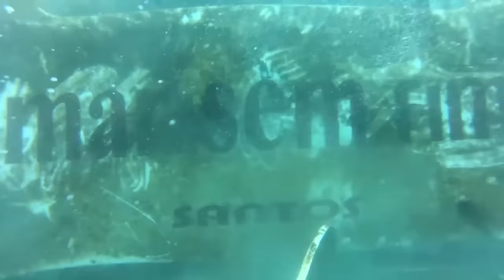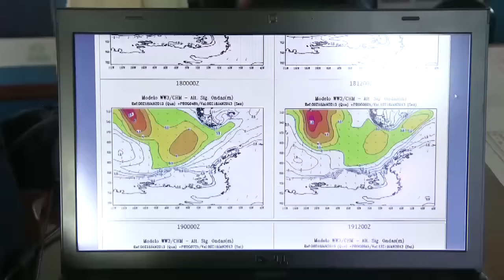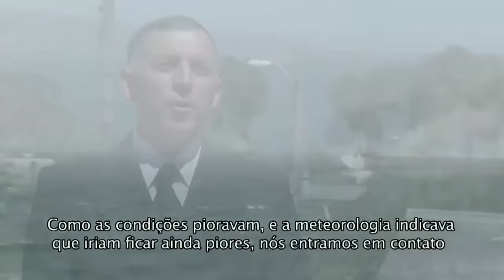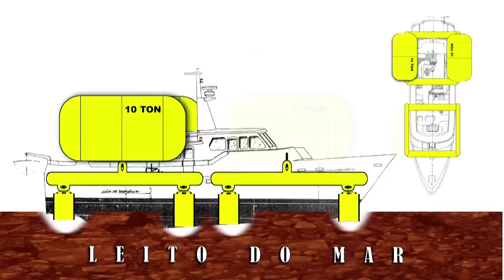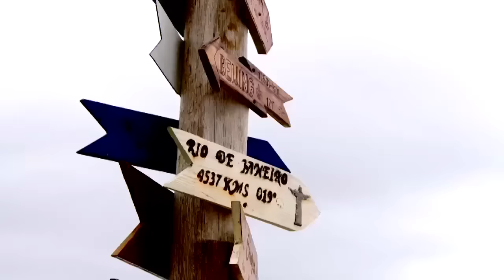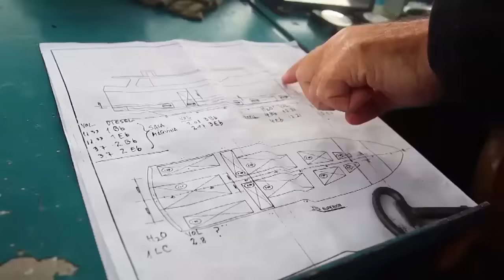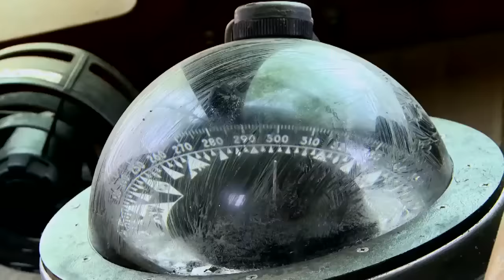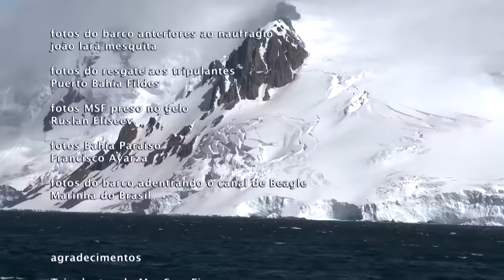Resgate do barco Mar Sem Fim naufragado na Antártica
O barco naufragou na Antártica, ilha Rei George, em abril de 2012. No minuto seguinte começamos a pensar em seu resgate. Ele aconteceu no verão de 2013, com apoio da Marinha do Brasil. A bordo do NSS Felino Perry, embarquei com os cinegrafistas de minha equipe, e o responsável pela empresa chilena especializada Nautilos, que levou uma equipe de mergulhadores e um contêiner com equipamentos. Foram mais de 40 dias de muito trabalho, e um duro aprendizado. Mas o Mar Sem Fim, com cerca de 23 metros e 70 toneladas,  aos poucos desgrudou do leito marinhos a 12 metros de profundidade, e veio à tona sem derramar um pingo de diesel conforme você verá.

Bem-vindo a bordo do Mar Sem Fim, para saber mais visite